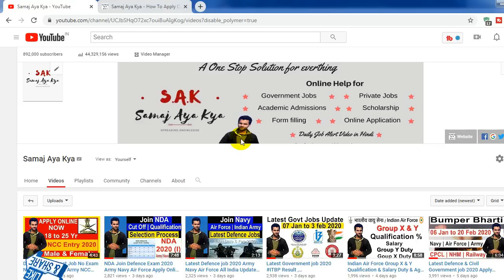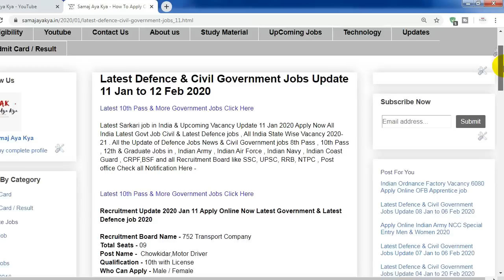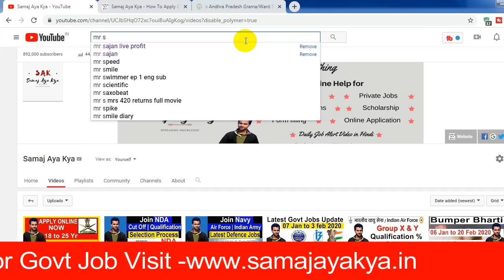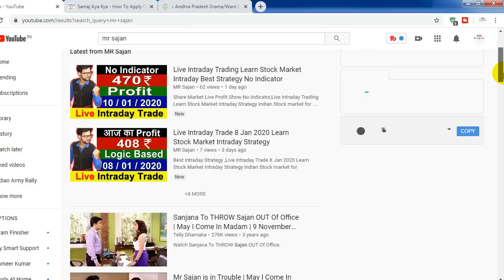भर्ती 2020 Defence & Civil Government jobs OFB , Anganwadi & More Govt Jobs 2020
Child Welfare, NDA, Defence JObs 2020 Latest Government jobs & Defence jobs 2020 ,भर्ती 2020 Defence & Civil Government jobs OFB , Anganwadi & More Govt Jobs 2020 For Notification & Apply